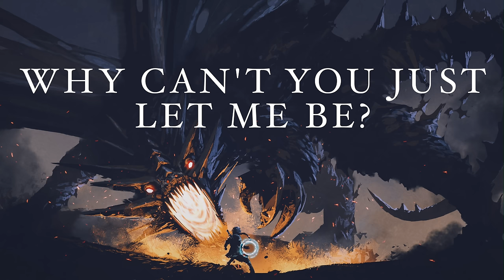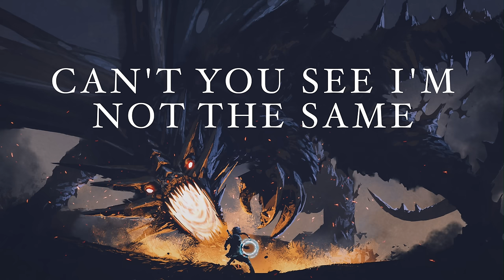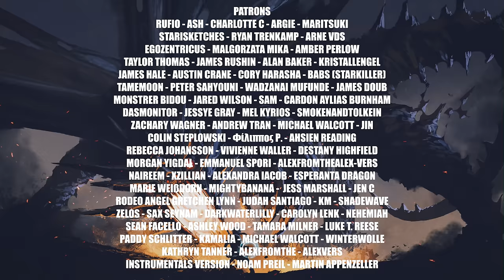Nathan Wagner - Guilt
Extra Vocals Tiffany Wagner

Lyrics:
Ghosts they talk
I hear the whisper in the night
All the chatter echoes violently

Taints my thoughts
And traps me right back in this cage
Watch my worst of me replay again

Can’t run can’t run get away
When it’s running through your veins
I’m begging please just let me go

Who do you think are
Opening up these scars
It’s hard enough to live with them myself

Why you can’t you just let me be
My mind is like a haunted prison cell
With my ghost

Same old dance
Fall right back in your room of mirrors
As my worst memories appear
You say
Look and see
The man you try to lock and keep
Well you can’t let me die we’re one entity

When it’s running through veins (When the ghost is in your cage

You say
Look and see

When it’s running through veins

Hard enough to live with them myself

Why you can’t you let me be
My mind is just a haunted prison cell
With my ghost

Can’t run can’t get away
Can’t break out of these chains
When the ghost’s the man I made

The piece of me I hate
The wickedness the rage
The criminal in pain
The past I can’t erase

Oh I’m promising I’ve changed
Can’t you see I’m not the same
Do the sins of my younger days
Really haunt you to the grave

To wash all of these stains
Could you take away this pain?
Just take away this pain